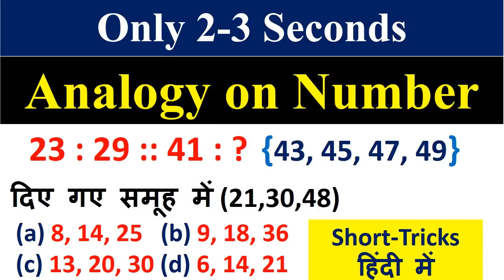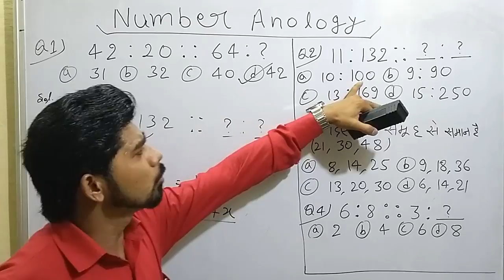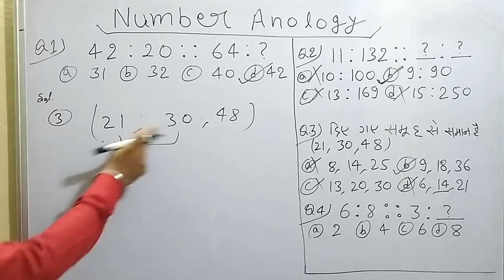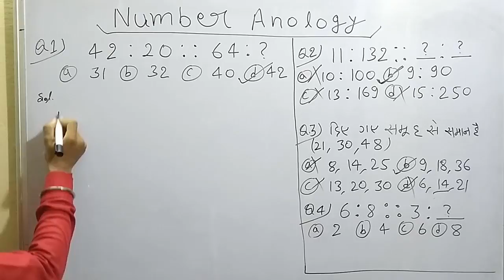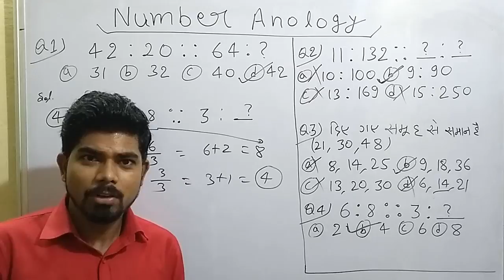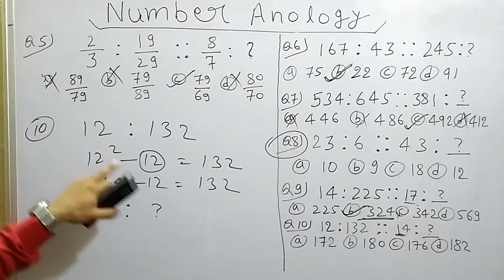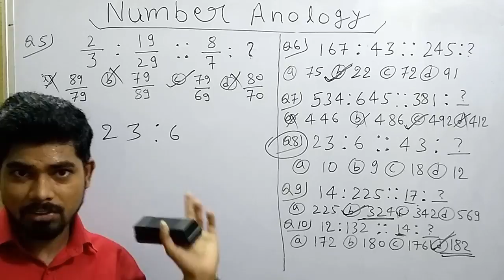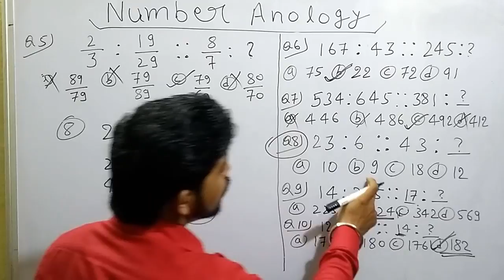Anology on number full concept reasoning tricks in hindi, CGL, CHSL, Bank-PO, Railways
Reasoning - Analogy on Number ||समानता|| Short-tricks
हिंदी में 2-3 Second में || Reasoning Tricks||  for SSC-CGL, CHSL, Stenographer C&D, DSSSB, CPO, MTS, Delhi Police CISF Bank-PO, Clerk,  Railways- Group-D and Technical exam and all competitive exams.